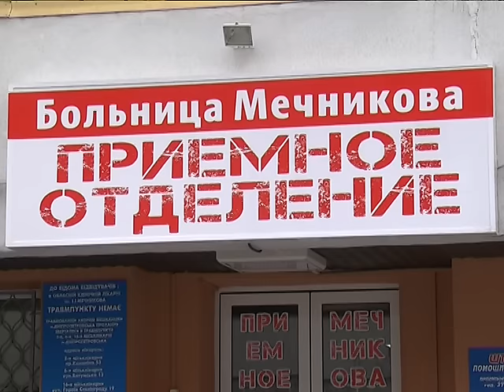Яну Зинкевич будут оперировать в Изриле